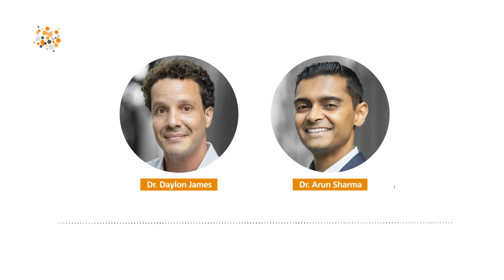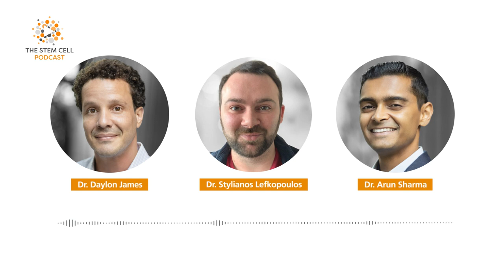Academic Publishing featuring Dr. Stylianos Lefkopoulos | The Stem Cell Podcast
In episode 239 of the Stem Cell Podcast, we chat with Dr. Stylianos Lefkopoulos, an Associate Editor of Nature Cell Biology. He talks about a day in the life of an editor and what he looks for in a manuscript. He also discusses the role of preprints in publishing and promoting diversity in STEM.

0:00 Intro and Roundup
34:16 Guest Interview